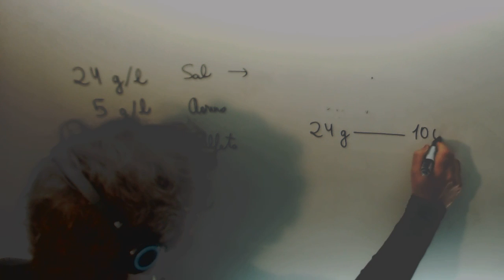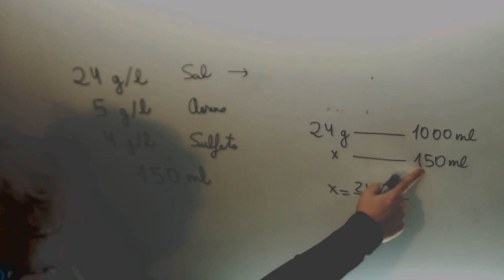Cuantos gramos pesan 150 ml densidad Fisica y quimica 3º ESO Academia Usero Estepona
Cuantos gramos pesan 150 ml densidad Fisica y quimica 3º ESO